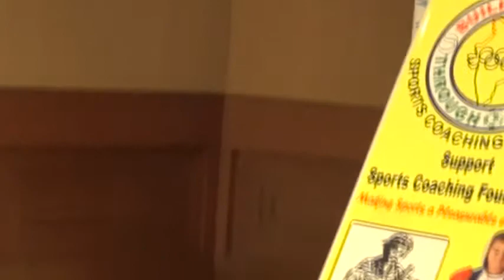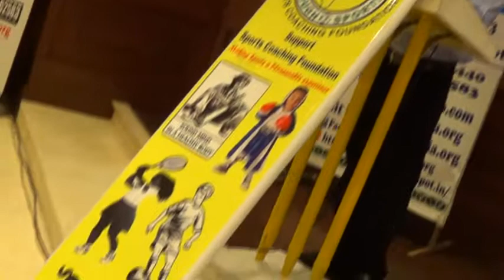RAJEEV TRIVEDI IPS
"CSR  &  INDIAN SPORTS" A SEMINAR ORGANISED BY SPORTS COACHING FOUNDATION HYDERABAD SPONSORED BY TAJ KRISHNA HOTEL  ON 29TH OF SEP 2013 MR. RAJEEV TRIVEDI IPS ADDITIONAL D.G OF POLICE DELIVERING THE LECTURE .